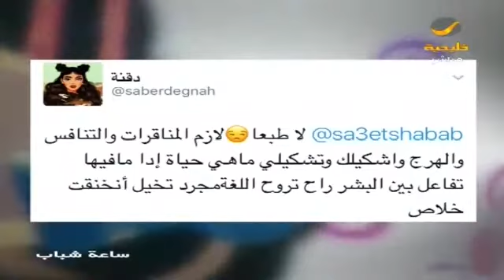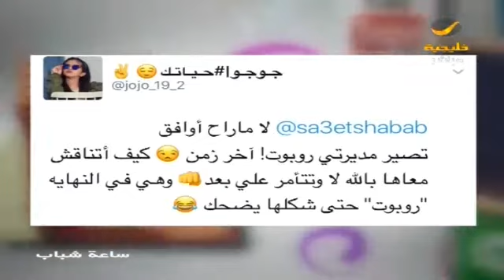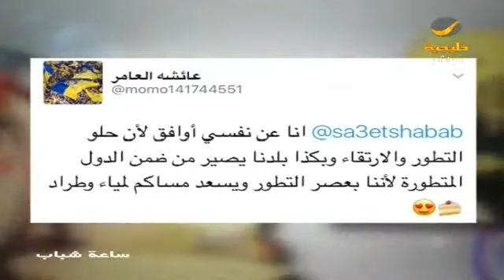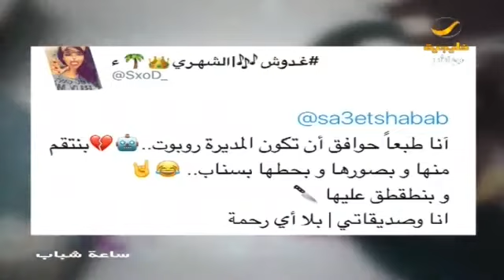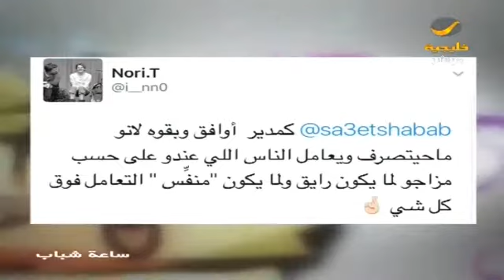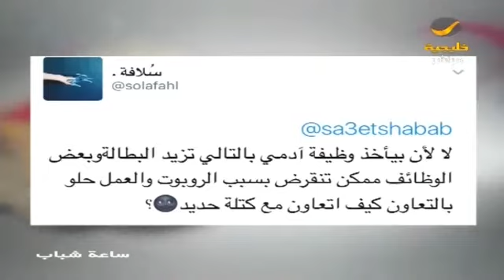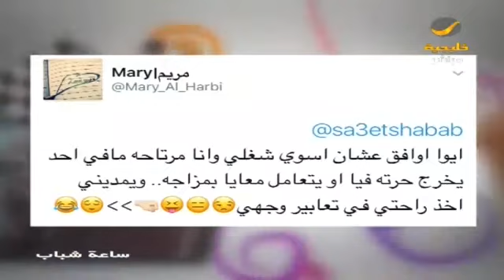هل ممكن توافق أن يكون مديرك أو زميلك في العمل روبوت ؟؟ وليش ؟